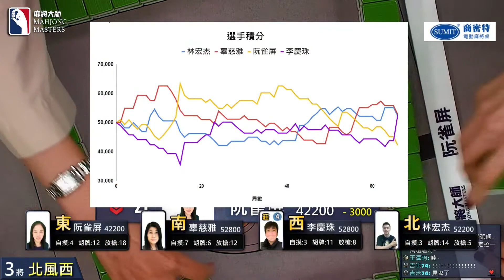暴風逆轉秀 主播狂吼天哪!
[ 第五季百萬大賽 ] 主賽事第二輪淘汰賽：9月23日 (六) 14:00

參賽選手：
林宏杰 / 新北 / 服務業
辜慈雅 / 台北 / 上班族
阮雀屏 / 新北 / 服務業
李慶珠 / 台北 / 自由業

主播：姚泰名
賽評：陳瓊貞

《麻將大師》第五季百萬大賽主賽事共有96位選手參賽，第二輪淘汰賽(R2)取24位玩家晉級，每桌取積分較高前2者晉級。第五季百萬大賽總獎金為302萬，錢圈有24名，冠軍可獨得獎金$728,000。

第六季百萬大賽系列賽已開賽，歡迎全台麻將好手報名來挑戰爭奪百萬大獎與麻將大師的頭銜，直播桌賽事會於《麻將大師》YouTube頻道播出，將比照正式體育賽事，搭配賽評與專業主播講評，歡迎麻將玩家來報名挑戰。

【賽事介紹】
賽事 0️⃣：小衛星單桌賽 (4取2晉級衛星單桌賽）
賽事 1️⃣：衛星單桌賽 (4取1晉級主賽事資格單桌賽）
賽事 2️⃣：主賽事資格單桌賽 (4取1晉級百萬大賽主賽事）
賽事 3️⃣：第六季百萬大賽主賽事